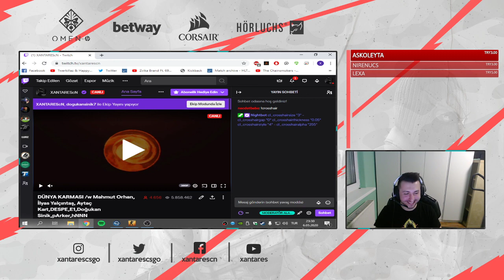TEAM XANTARES vs TEAM E1 feat İlyas Yalçıntaş, Aytaç Kart, Mahmut Orhan, DESPE - Map2 Dust2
TR;
Merhaba ben Can Dörtkardeş,
23 Yaşındayım. Açık öğretimden okuluma devam ediyorum. 13 yıldır cs oynuyorum 1.3, 1.5 , 1.6 ve CS:GO sürümlerini oynadım. Şuan sadece CS:GO oynuyorum. Profesyonel olarak BIG CLAN takımında oynuyorum.

EN;
My name is Can Dörtkardeş and I am 23 years old. Besides my Gaming Career I am still studying. I have been playing Counter Strike since 13 years. I played 1.3, 1.5, 1.6 and playing CSGO since beta. Currently I am playing for BIG CLAN.